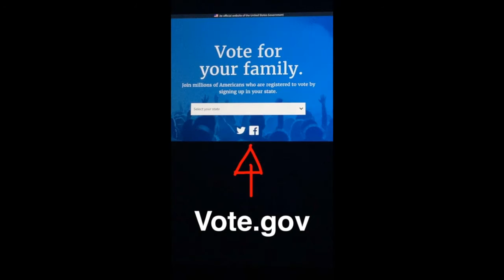American Idol Snapchat Story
President Obama on American Idol Finale

It’s from our Snapchat account so doesn’t have sound like a traditional video. This particular clip highlights President Obama’s appearance during the American Idol finale.

If you want more behind-the-scenes looks at our national monuments and museums, historical fun facts and even the occasional helpful hint in real time, make sure to follow us on Snapchat. Search for USAGov or use the Snapcode at the end of this video.

Did you watch the American Idol Finale?

The president urged the public to register to vote in 2016.

“Voting is the most fundamentally and sacred right  of our democracy.” - President Obama

“Go to Vote.gov and register to vote today.” - President Obama

Here’s a picture of Vote.gov

To get our Snapchat stories in real-time, follow us using this Snapcode.